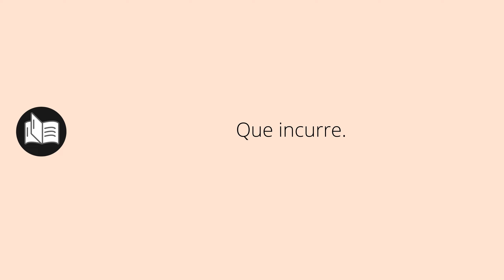Que significa INCURSA • incursa SIGNIFICADO • incursa DEFINICIÓN • Que es INCURSA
Que significa incursa en español. Cual es el significado y definicion de incursa. que es incursa. incursa definiicon en español. Todos los significados y definiciones del diccionario español.

Diccionario de la RAE (Kindle):
Diccionario de la RAE (Tapa dura):
Diccionario de primaria VOX:
Diccionario Esencial de la Lengua Española:
Diccionario Cambridge Español - Inglés: